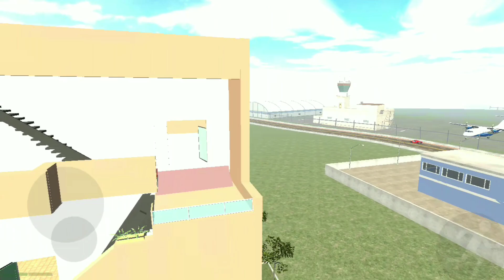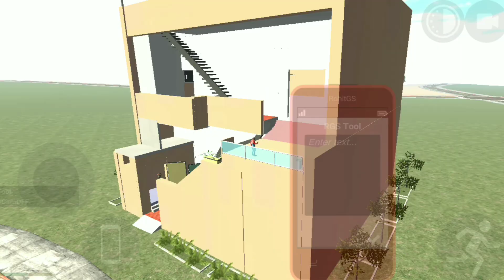Biggest Doraemon + Indian House in Indian Bike Driving 3D 😍 | New Places - Indian Bike Driving 3D